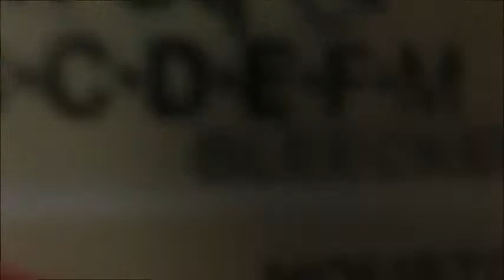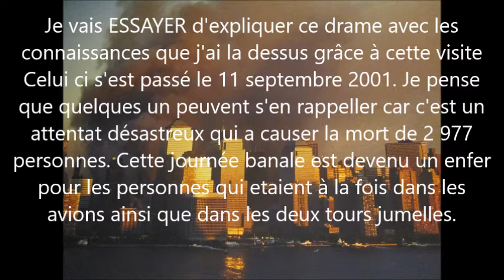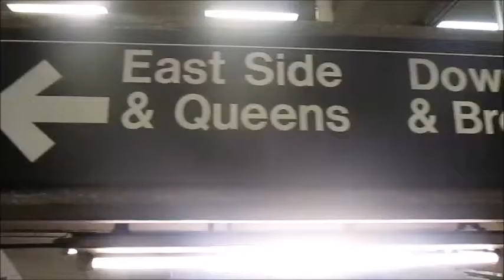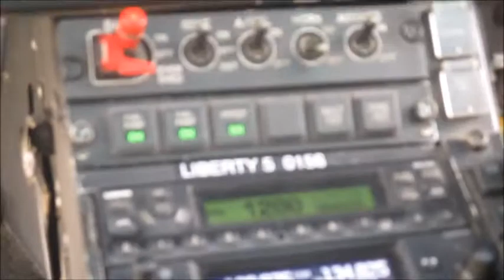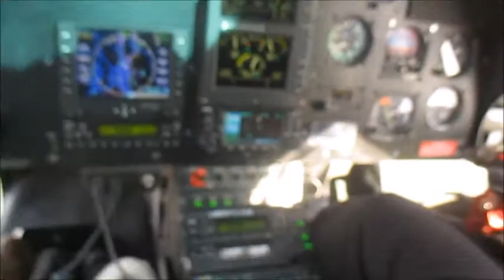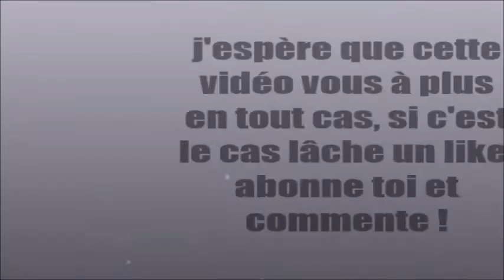Comment j'en suis arrivée la ? vlog partie 2 ( New york )